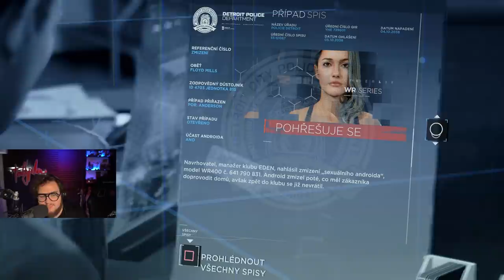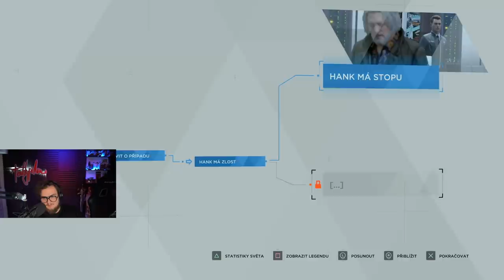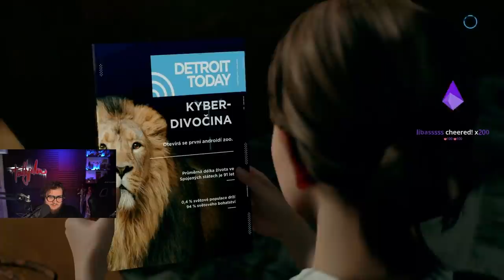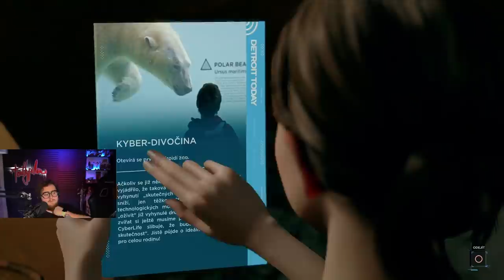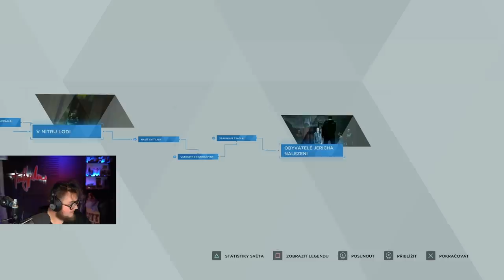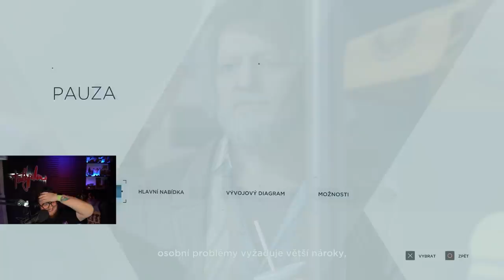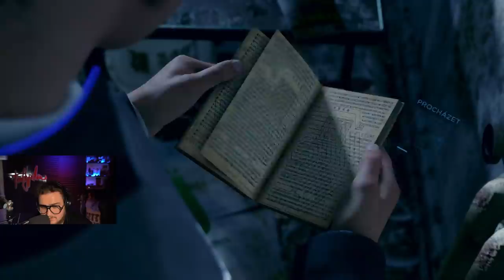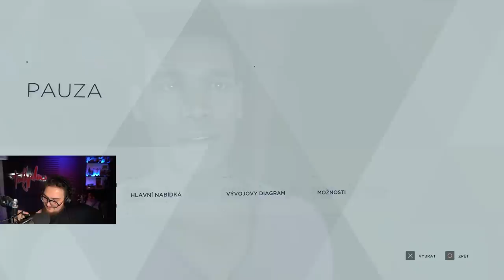Detroit: Become Human | 3.část